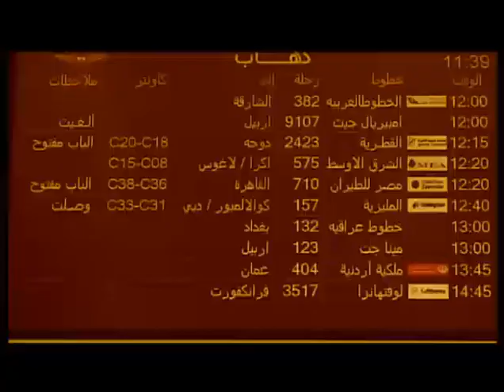Akid Fina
This is a social, political show that brings to light current issues and problems that are taking place in Lebanon; while allowing the Lebanese citizens to propose the solutions they see fit. At the beginning of the show the problem will be exposed through a video report and the discussion then begins on how to solve it. Problems will be debated by NGOs and Lebanon's youth versus politicians, ministers and deputies. Week after week, the show will update the viewers on the progress of the issues mentioned in the previous episode.